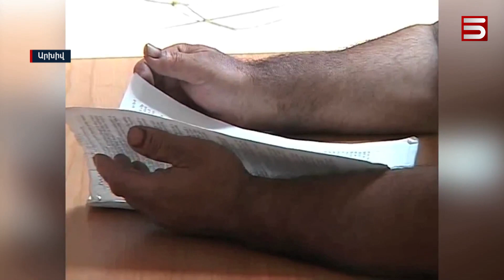«Մատաղիսի գործը». 16 տարվա հույս և ցավ